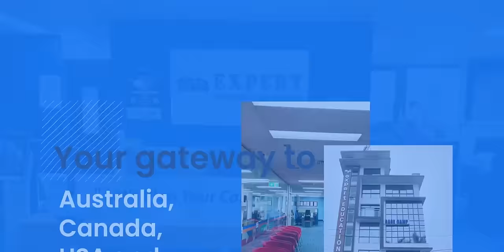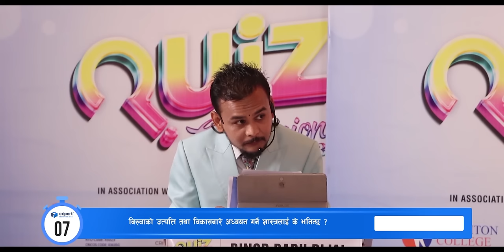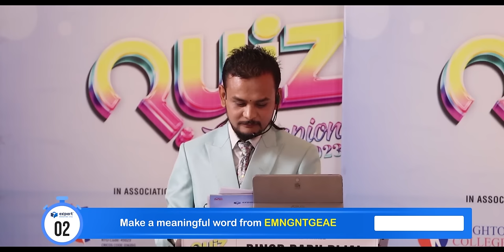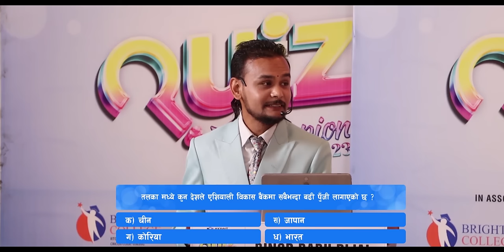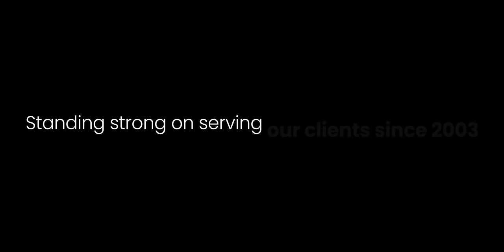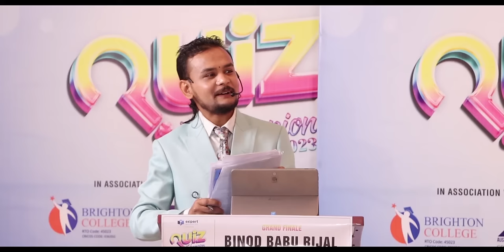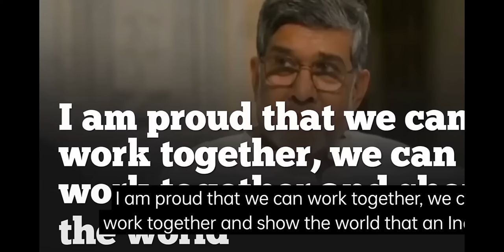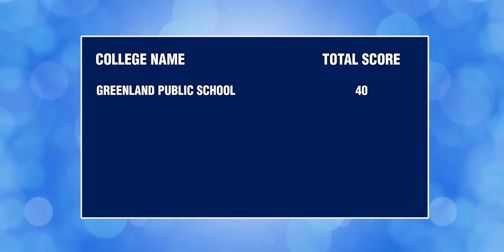Expert Quiz Champion 2023, Episode-23 || Grand Finale